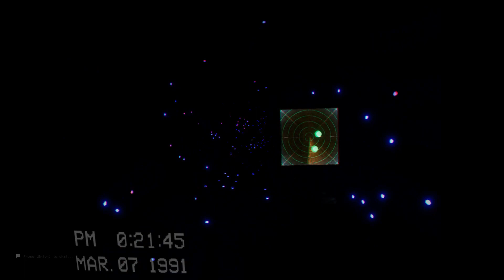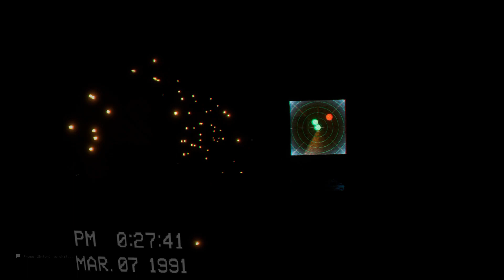OCEANO NAS BACKROOMS?! | Escape the Backrooms #8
Episódio 8: Cuidado com a Água

The Backrooms é uma lenda urbana online originada de uma creepypasta postada em um tópico do 4chan de 2019. Um dos exemplos mais conhecidos da estética de espaços liminares da Internet, que retrata locais geralmente movimentados como anormalmente vazios, os Backrooms foram descritos pela primeira vez como um labirinto de salas de escritórios vazias que só podem ser acessadas "noclipping out of reality".

À medida que sua popularidade cresceu, os usuários da Internet expandiram o conceito original criando diferentes níveis e entidades que habitam os Backrooms. Também foram criados videogames feitos por fãs, wikis de ficção colaborativa e vídeos do YouTube: uma série de curtas de terror criados pelo YouTuber Kane Parsons em 2022 é creditada por popularizar o conteúdo de Backrooms na Internet convencional, e ele está programado para dirigir uma adaptação cinematográfica de seus vídeos de Backrooms.

Jogo: Escape the Backrooms

( #'s.: escapethebackrooms / backrooms / terror )